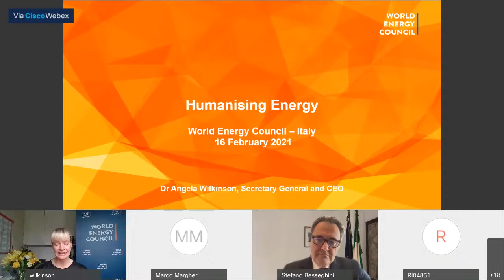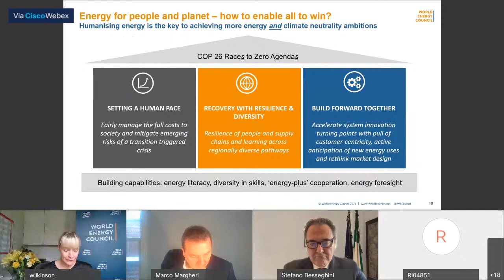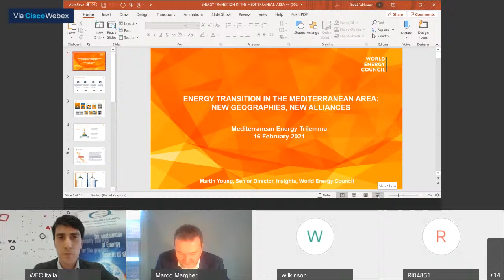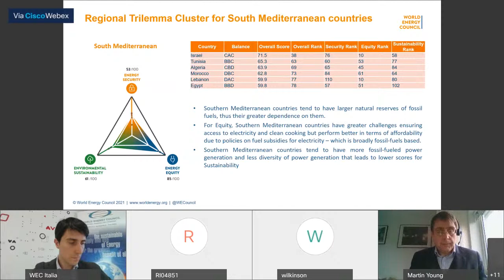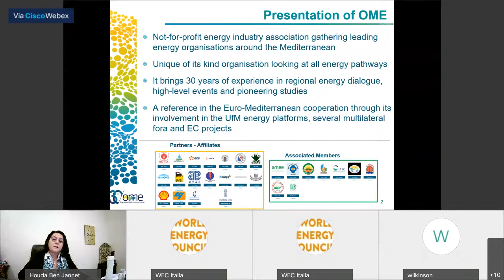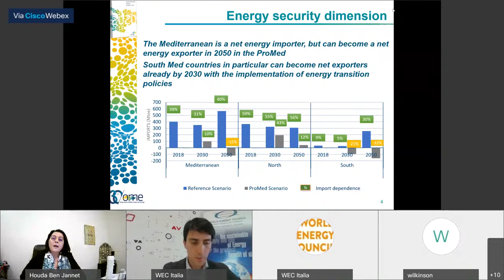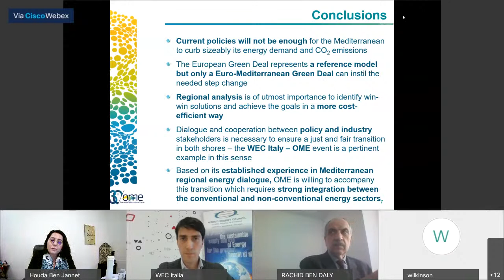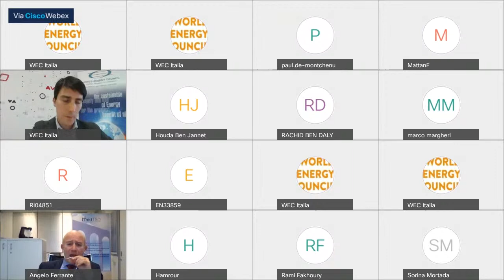Web talk Energy Transition in the Mediterranean Area: new geographies, new alliances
📍 Comment on social networks with MedTransition